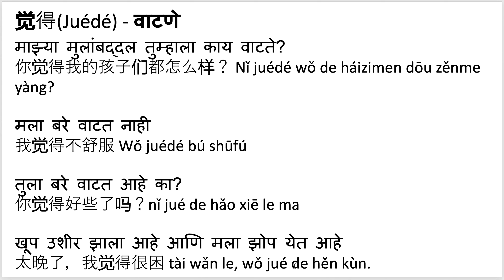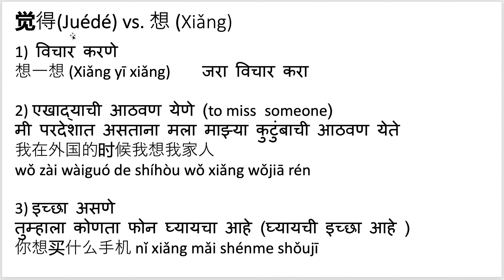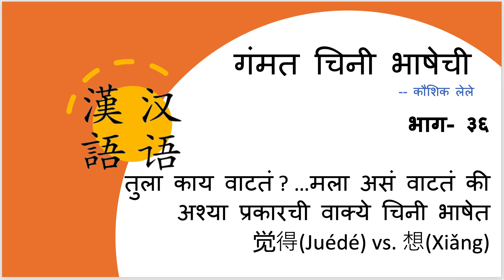मराठीतून चिनी भाषा मँडरिन शिका(भाग ३६) "मला असं वाटतं की" चिनी भाषेत 觉得(Juédé) vs. 想(Xiǎng)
मराठीतून चिनी भाषा मँडरिन शिका(भाग ३६). "तुला काय वाटतं ?" …"मला असं वाटतं की" अशी वाक्ये चिनी भाषेत. 觉得(Juédé) vs. 想(Xiǎng)
Learn Chinese through Marathi - part 36. Saying sentences like "I think that .." in Mandarin Chinese. 觉得(Juédé) vs. 想(Xiǎng)